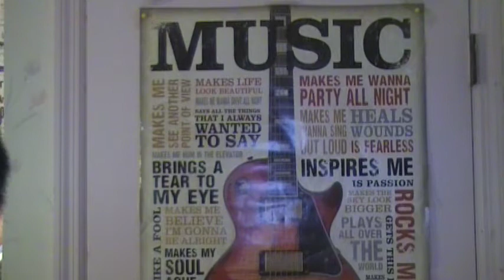Ralph Bernard (Cool Boy) Is Chilling And Relaxing!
Ralph Bernard (cool boy) is chlling and relaxing outside in sun and saying hello to the YouTubers!